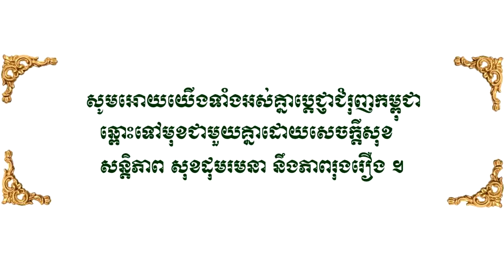តើអ្វីខ្លះដែលជាកត្តាចម្បងក្នុងការទទួលខុសត្រូវសម្រាប់បញ្ហាអាជីវកម្មរបស់អ្នក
ចំពោះបងប្អូនដែលចាប់ផ្តើមធ្វើអាជីវកម្ម តើអ្នកគិតថាអ្វីខ្លះដែលជាកត្តាចម្បងក្នុងការទទួលខុសត្រូវសម្រាប់បញ្ហាអាជីវកម្មរបស់អ្នកទាំងអស់គ្នា?
វីដីអូនេះនឹងជួយដោះស្រាយចម្ងល់របស់អ្នកទាំងអស់គ្នា។